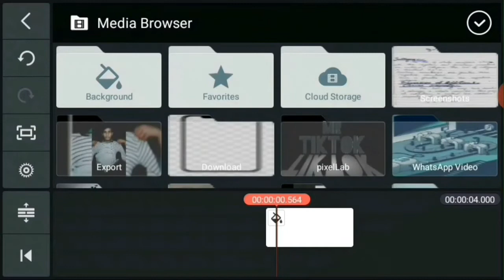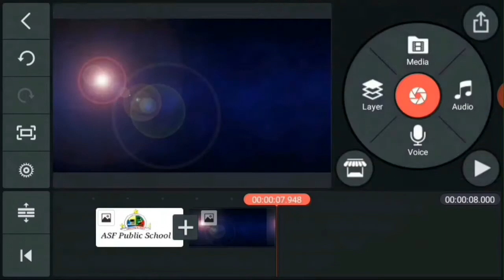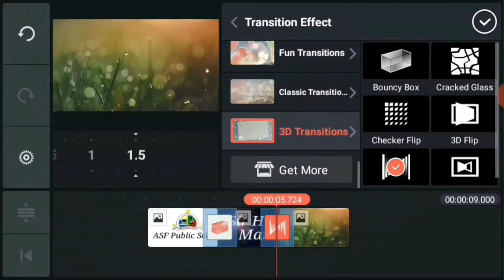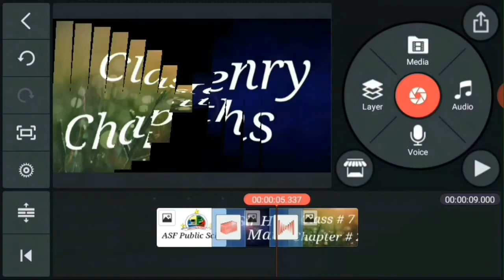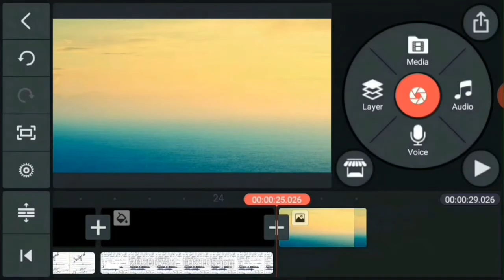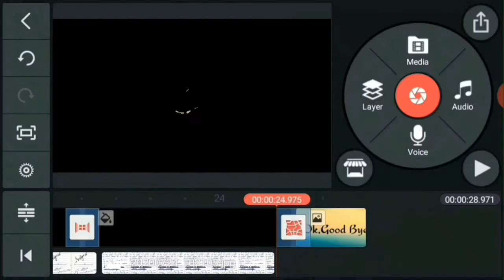How to make a ONLINE HOME WORK on kinemaster | By Henry Studio.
Hi Gugs,
In this video i will tech you how to create online homework so lets start.